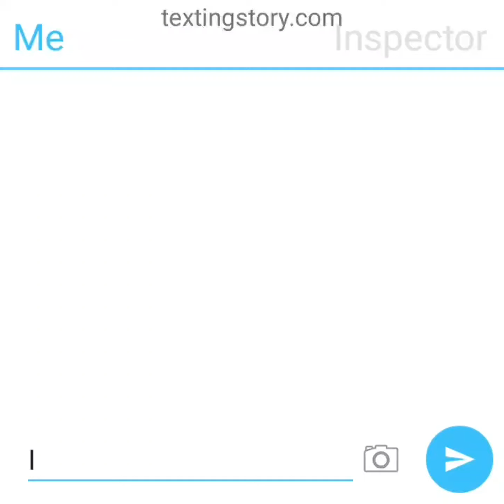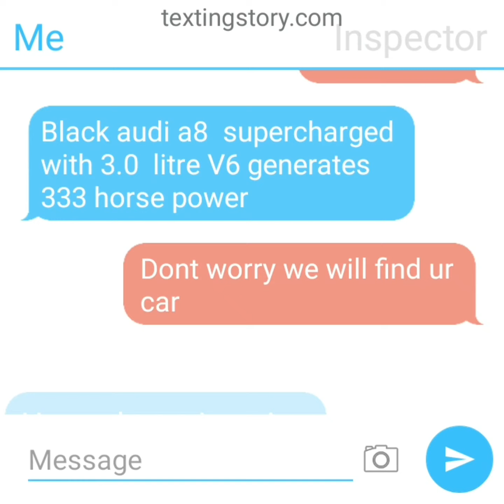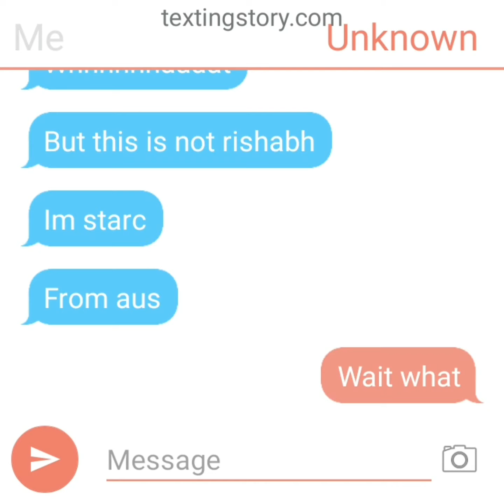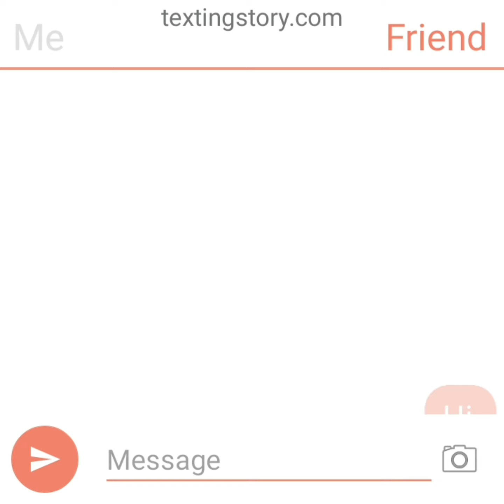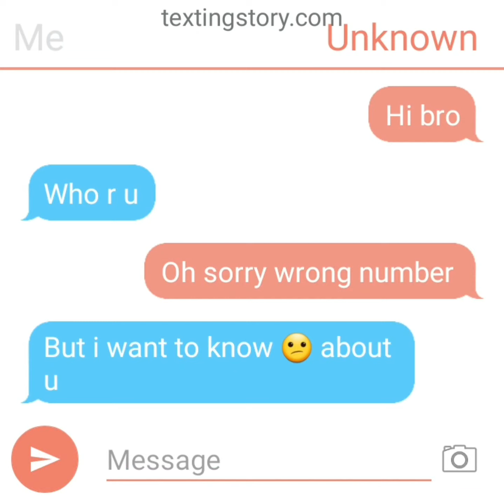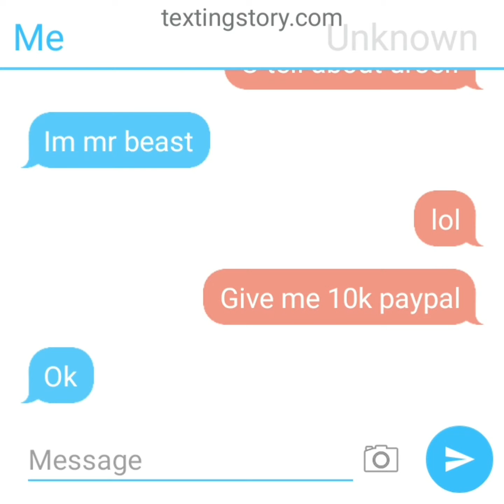Funny text messages